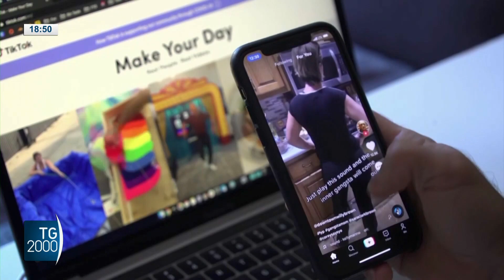Commissione Ue vieta Tik Tok ai dipendenti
L'uso di Tiktok è stato vietato ai dipendenti della commissione europea per motivi di sicurezza informatica. Lo ha confermato l'esecutivo europeo dopo indiscrezioni di stampa al riguardo. Servizio di Clara Iatosti